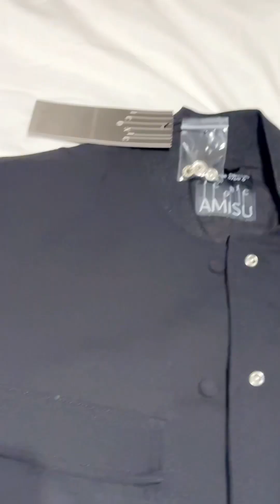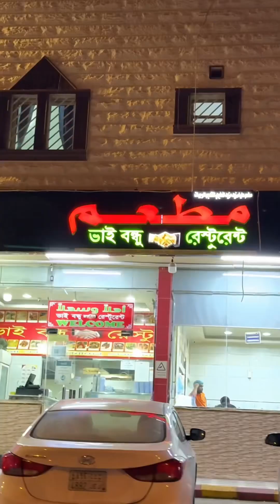সৌদিতে এসে উট 🐪 না দেখলে কি হয়⁉️Busy day vlog|ঘুরতে বের হয়ে উট,ঘোড়ার গাড়ি🐎 কি দেখেছি